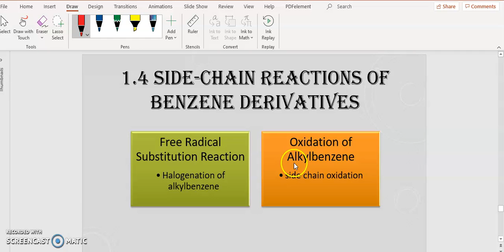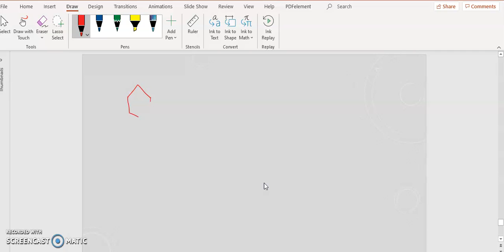CHM 258: Chapter 5 Part 7